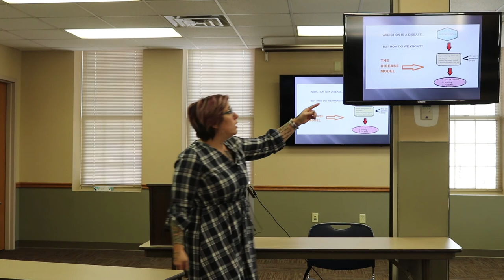OneEighty Wooster Dr Labor Addiction 101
Dr Labor's presentation on addiction 101